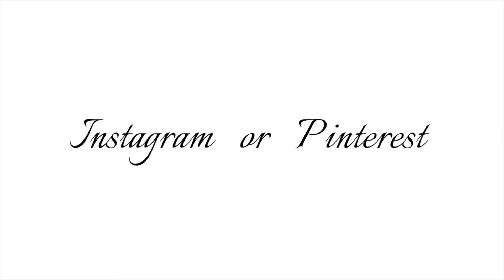TEAM NO BRIDAL PARTY | THIS OR THAT WEDDING EDITION!!!